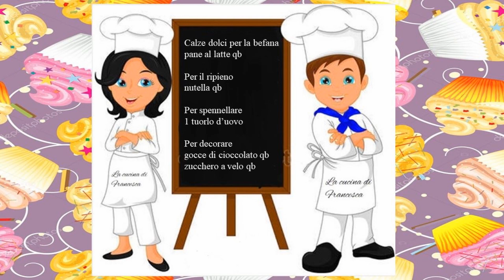Calze dolci per la befana